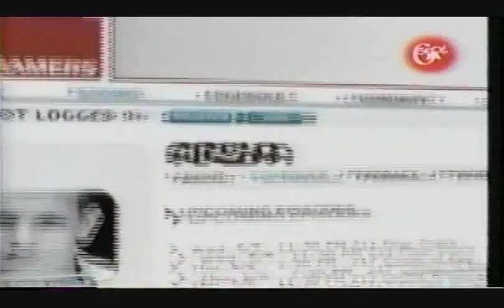G4's Arena - Corpse Factory vs. Mizota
The challenging team managed to produce Diane Mizota in the Arena studio.  Score.